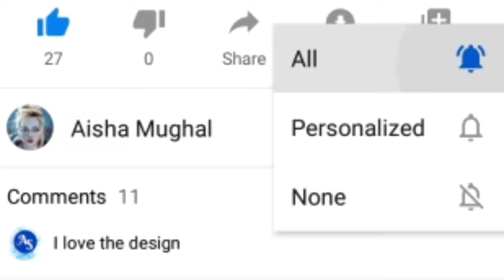Sharjah Beach 2021 || Aisha Mughal - YouTube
The beaches of Sharjah are among the most popular places to visit in the UAE, with several opportunities for parasailing, scuba diving, kayaking, surfing, or cruising on a wakeboard. For nature lovers, beaches near Khorfakkan and the Kalba nature reserve are among the most preferred Sharjah tourist places, while food connoisseurs in the city frequent the several city hotels and restaurants for delicious meals with a view. For a more exclusive beach experience, pamper yourself at one of the emirate's many resorts. Sharjah beach

Went to Al Khan Beach in the Emirate of Sharjah, United Arab Emirates one morning to relax and feel the fresh breeze and the fine sand, and dip into the clear water. The place is nice and less crowded with sports facilities including for volleyball, shower area, and dressing cubicles. This beach in Al Khan, Sharjah is an open and public beach with no entrance fee for beachgoers. For those who want to park their vehicles inside the beach compound, a parking fee is collected.

TO MY FOLLOWERS
YOU make the makeup BEAUTIFUL! xoxo

🌟 EYE MAKEUP TUTORIALS

🌟 Latest Hairstyles

🌟Henna/ Mehandi Designs

🌟 DRESS/TROUSER DESIGNS

Stay Happy
Stay Blessed